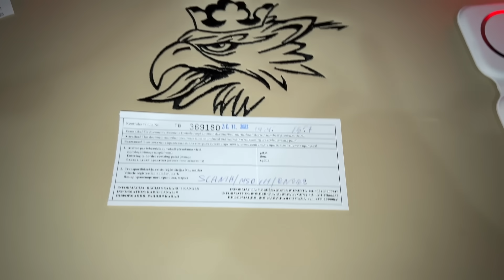Дальнобой. Что твориться на границах перед Новым годом? Меньше машин или больше?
Всем привет, вы на канале Макс Дальнобой рад всех вас приветствовать на моем канале! Канал Crazy Driver для начинающих дальнобойщиков , которые только получили Категория Е и собираются устроиться в Дальнобой . Я работаю на фирме Гиртека (Girteka Logistic). Эту фирму можно поделить на несколько частей а именно - Гиртека круги и Гиртека Каденция но в данный Момент я работаю именно в Гиртека круги. Для всех желающих новичков присутствует Гиртека стажировка где без проблем вас обучат! В данных выпусках я буду обозревать Гиртека 2020 так как на дворе сейчас 2020 год. Рассмотрим вместе с вами Дальнобой по Европе без опыта и конечно же Дальнобой по России без опыта я же на кругах работаю) И опять маленькая поправочка год же 2020 значит Дальнобой по Европе 2020 а так же Дальнобой по России 2020 вот теперь правильно. Да и вообще посмотрим на весь Дальнобой без опыта в целом все его плюсы и минусы. Поговорим о парках Гиртеки, а именно это Гиртека Смоленск так же ни куда без Гиртека Вильнюс и Гиртека Шауляй . Я давно работаю на фирму Гиртека, поэтому могу многое рассказать. В далеком прошлом фирма Гиртека без опыта не набирала водителей, но теперь Гиртека тест драйв ввела который может пройти каждый. Таким образом Гиртека трудоустройство теперь открыто для всех желающих. Гиртека забастовка что я могу сказать , ну тут у всех мнения расходятся , многих  Гиртека забастовка оставила без работы! Ведь зарплата в Гиртеке немного упала по сравнению с прошлым годом. Гиртека зарплата теперь говорят не та, не такая высокая. Я попытаюсь собрать Гиртека отзывы 2021 у других водителей с фирмы Гиртека. Дальнобойщики в целом неплохая профессия, но увы она не для всех! Дальнобойщики Гиртеки в принципе дружные ребята, по крайней мере на Гиртека круги. Чего не могу сказать о Гиртека каденция. Про фирму Гиртека ходит очень много слухов как хороших так и плохих. Поэтому Гиртека производит набор водителей в постоянном порядке..
 Кто хочет попробовать Дальнобой с нуля то я могу посоветовать фирму Гиртека для набора опыта, так же это касается и Дальнобойщики без опыта.  В моих выпусках я буду разбирать такие рабочие моменты как заезд на паром пошаговой инструкцией. Так же разберем подъезд к рампе для тех кто вообще не понимает принцип движения сцепки. Рассмотрим такой вопрос как отцепить полуприцеп от тягача в правильном порядке ну и конечно же в обратном порядке как зацепить полуприцеп самостоятельно. Так же рассмотрим как крепить груз в полуприцепе. И затронем не мало важную тему как заполнять дозволы ведь заполнение дозволов это важно  чтобы не накосячить. Работа дальнобойщика это трудная профессия в плане того что ему нужно очень много держать информации у себя в голове! И чуть не забыл , конечно же мы будем изучать и познавать РТО так называемый Режим Труда и Отдыха водителя. Ведь РТО в Европе нельзя нарушать вообще! Многие кто хочет начать дальнобой с нуля не могут решить Гиртека (Girteka) или Крейс (Kreiss) это 2 очень похожие фирмы на первый взгляд. Но все же отличие от Крейс (Kreiss) имеется  и мы в этом разберемся! Категория Е сейчас практически у каждого  сейчас очень много перевозчиков и поэтому зарплаты снижаются везде а не только в Гиртека. Ну а мои 12 колес выдвигаются в Дальнобой по России 2020 и надеюсь встретить на своем пути Калян86 очень сильно хочу с ним пообщаться! Калян86 тоже давний дальнобой и знает принцип этой всей системы ! Ну а я отправляюсь в Дальнобой по Европе 2021 надеюсь увидеть так же несколько хороших блогеров таких как Дальнобой папа ну и конечно же Вова из Польши и я очень надеюсь их увидеть и просто пообщаться и попить кофе , ведь работа Дальнобойщика трудна ведь бывает такое что и не с кем поговорить по пути! Теперь Гиртека без опыта берет всех желающих. Стажёр Дальнобойщик пришел работать в Гиртеку.